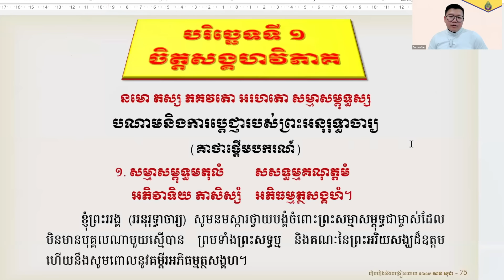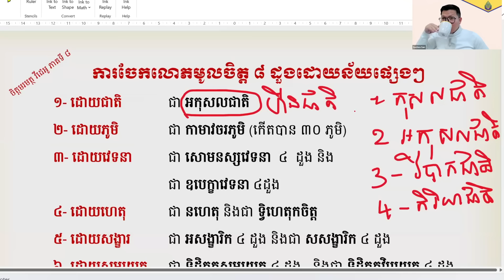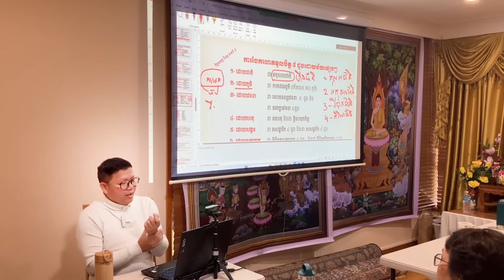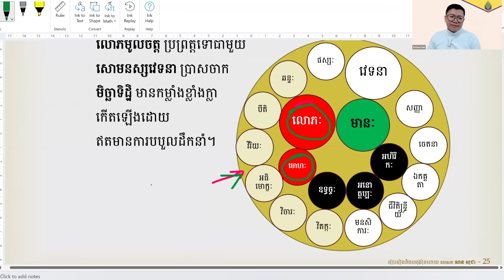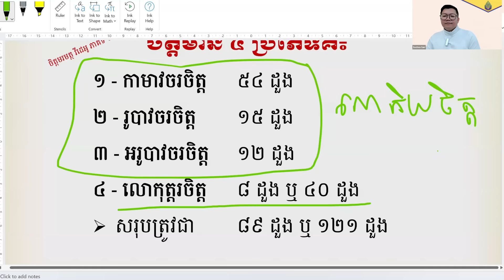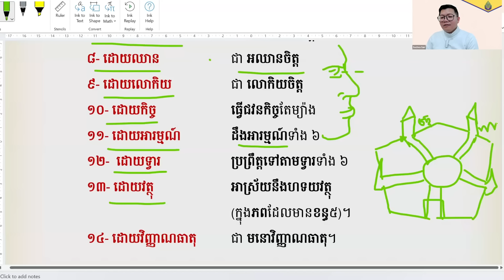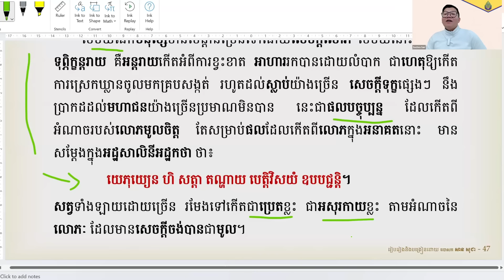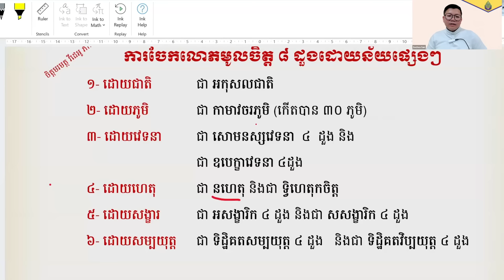មេរៀនថ្នាក់ដំបូង ចិត្តបរមត្ថ ភាគទី ៨ | San Sochea Official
Keyword (ពាក្យគន្លឹះ):
សាន សុជា
ព្រះភិក្ខុវជិរប្បញ្ញោ សាន សុជា
វត្តមណីរតនារាម
San Sochea
មេរៀនព្រះធម៌
មេរៀនព្រះអភិធម្ម
ស្តាប់ព្រះធម៌